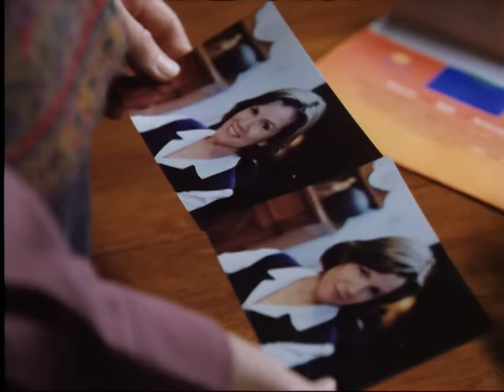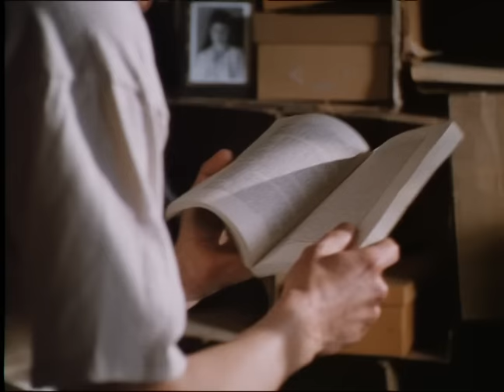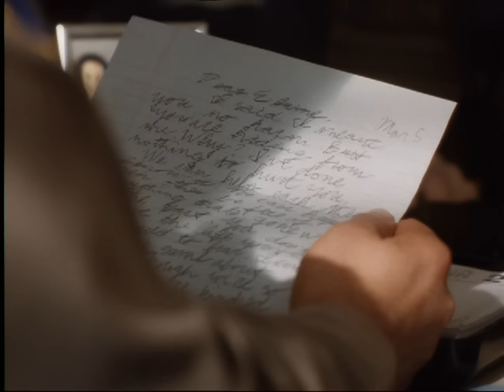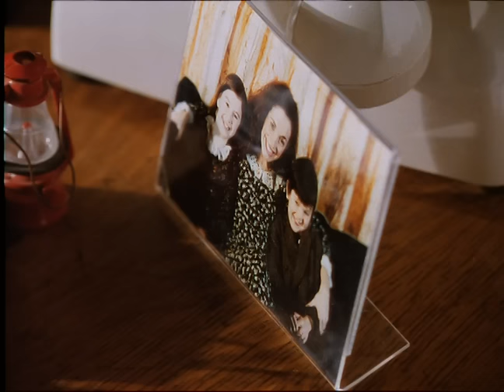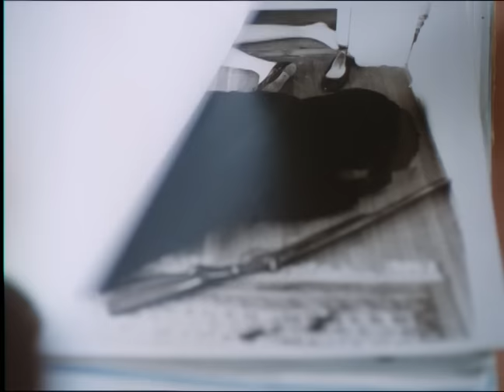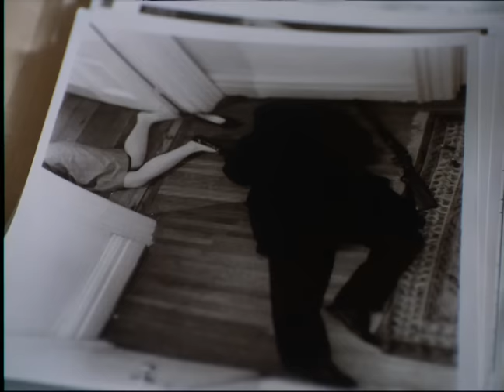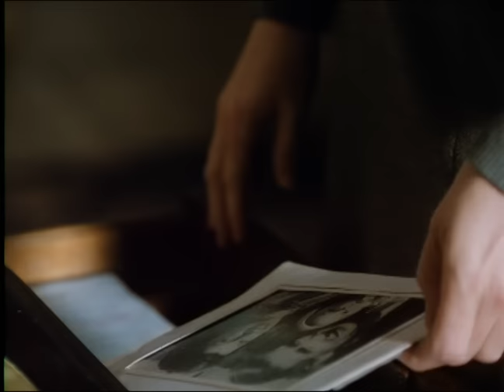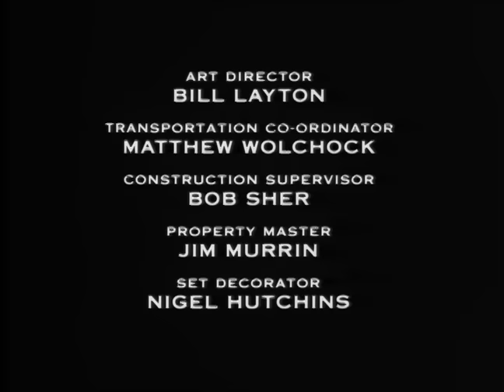The Deliverance of Elaine | Official FULL MOVIE | 1996 | Drama | Mare Winningham, Chris Cooper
Throughout her life, small-town schoolteacher Elaine Hodges has been fiercely devoted to her infirm, alcoholic father. But circumstances are altered fashion when an ex-convict arrives in town.
The Deliverance of Elaine FULL MOVIE

Starring:
Mare Winningham (Oscar nominee)
Lloyd Bridges
Chris Cooper (Oscar winner)
Ron Lea
Latanya Richardson
Tom Riis Farrell
Matthew Ferguson

1996
Directed by Elodie Keene (Emmy winner)